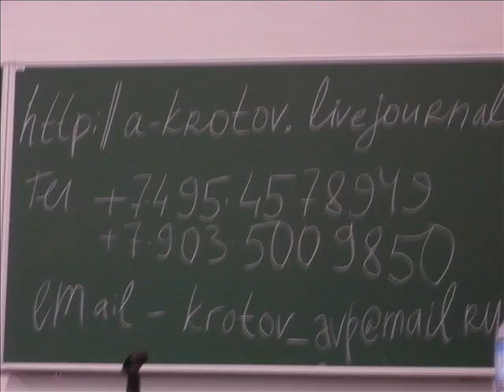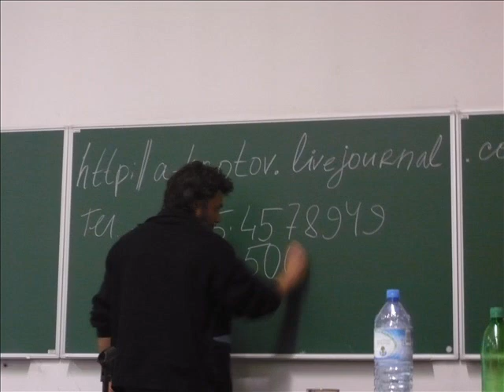Anton Krotov December 14, 2011 RUS & PL Poznań